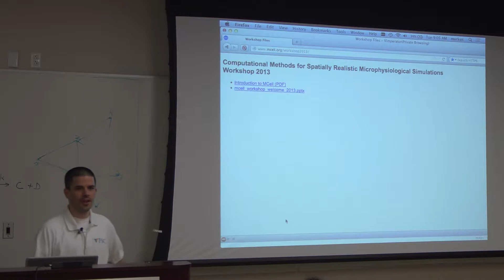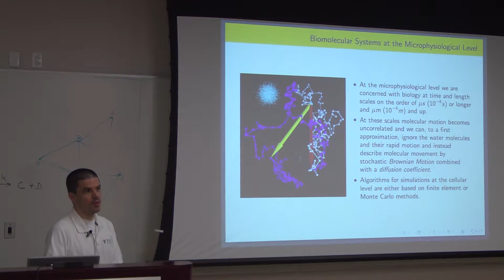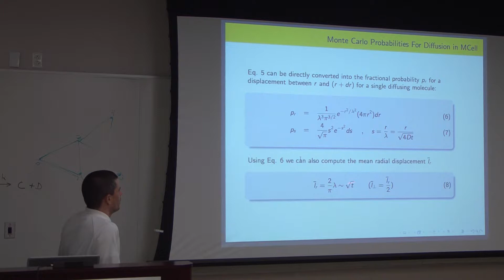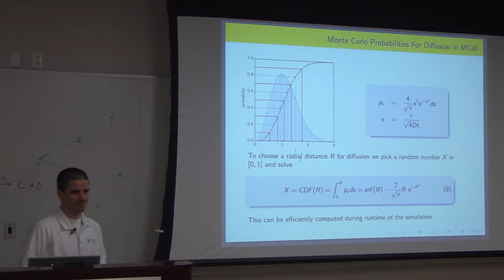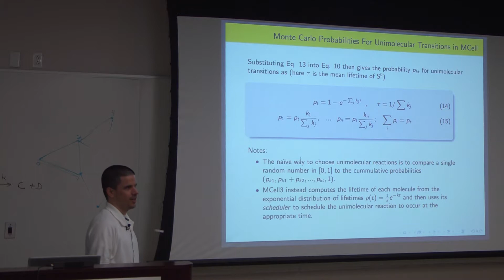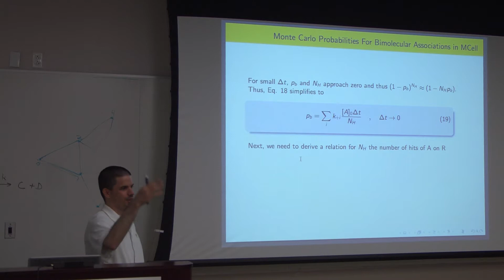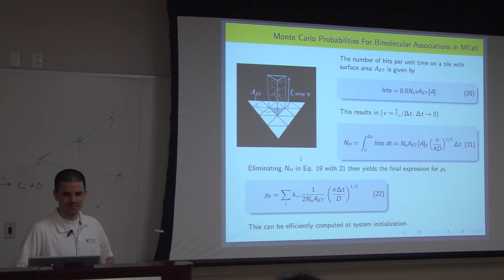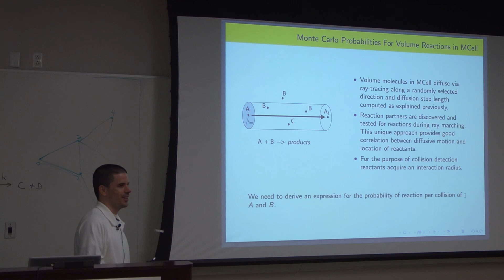Computational Methods for Spatially Realistic Microphysiological Simulations - Part 3